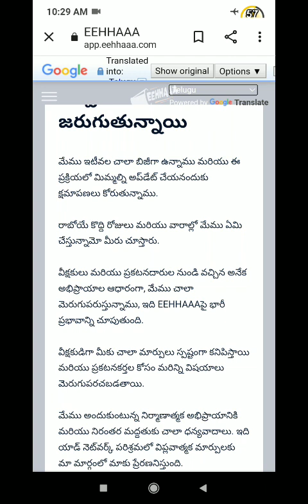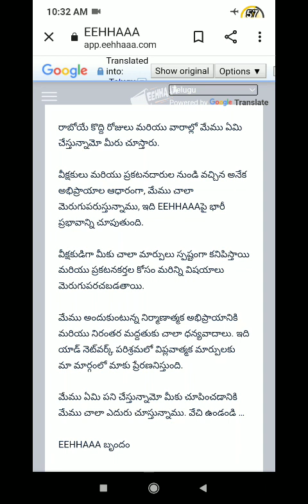EEHHAAA NEWS LETTER GOOD NEWS | 👌వచ్చేసింది | మంచి రోజులు వచేస్తున్నాయి | అందరూ happy గా Addsచూడండి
eehhaaa, eehhaaa telugu, eehhaaa login problem, eehhaaa new update today telugu, eehhaaa real ads, eehhaaa update, eehhaaa add problem, eehhaaa sound, eehhaaa kya hai